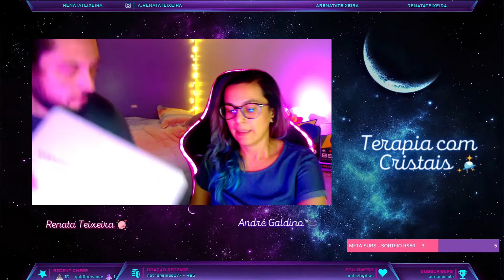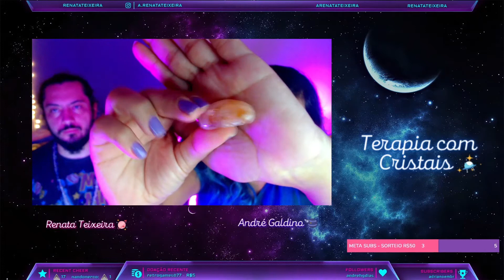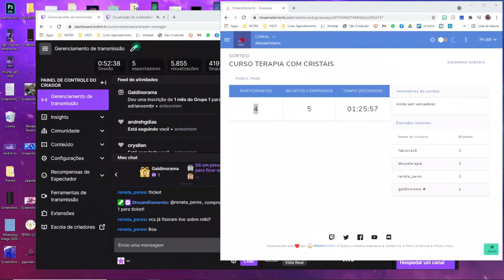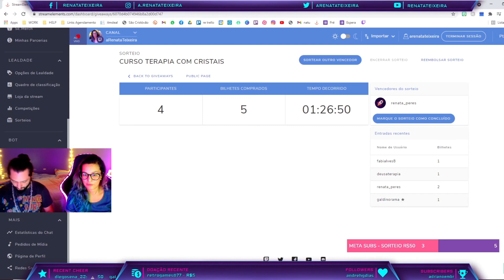Terapia com Cristais com Renata Teixeira - AutocuraCast S02E05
Guia Gratuito de Limpeza e Cuidado de Cristais

AULAS GRATUITAS DE TERAPIA COM CRISTAIS

Venha jogar comigo no A-Game!